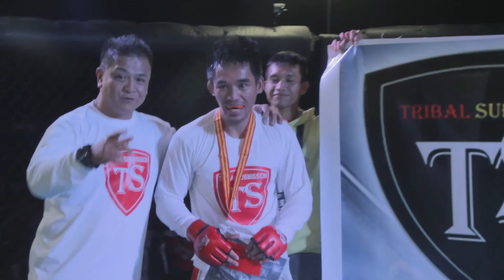Bout 8 - Mark Sumalag vs. Jeff Biron | UGB 10 Tribal Madness